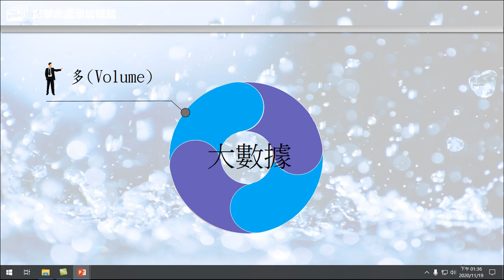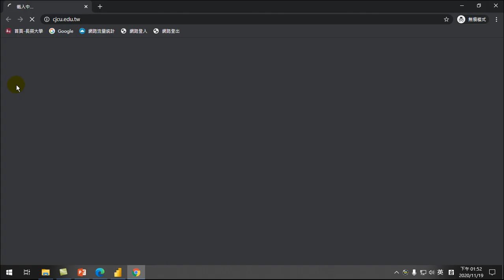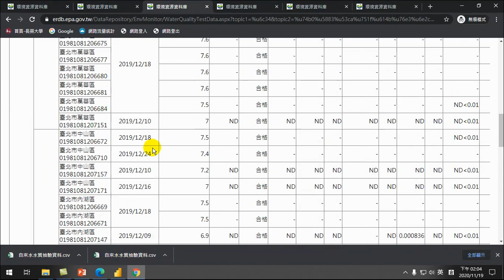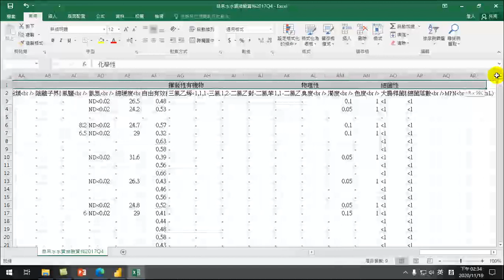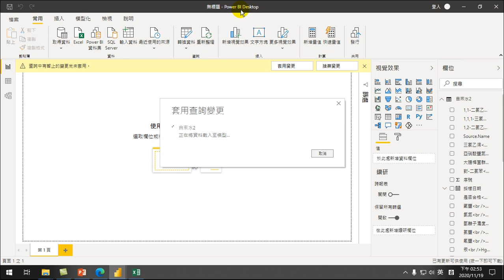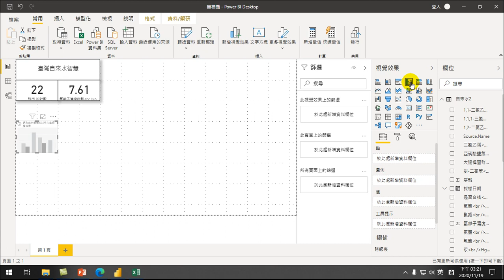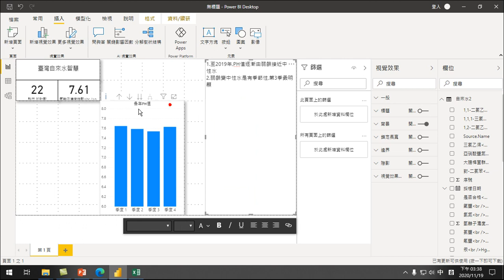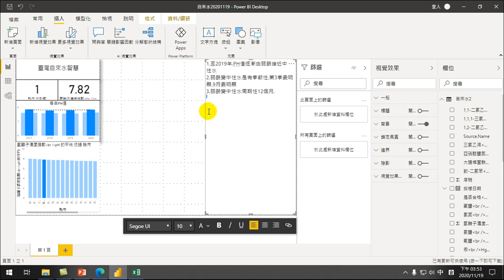傳播統計學-臺灣水智慧-20201119 01